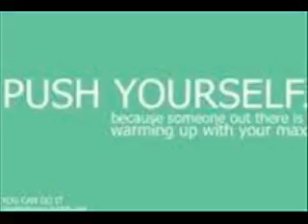6 Arms Moves That Work Better Than Push-Ups